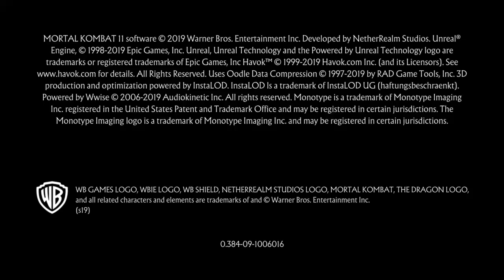Playin With Food._.Haaaaaaahhhhaaaa